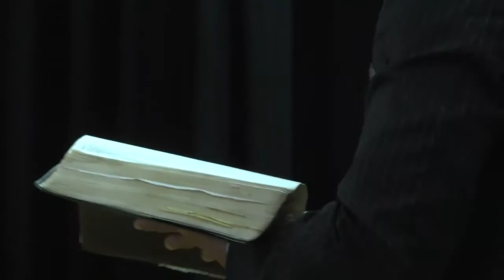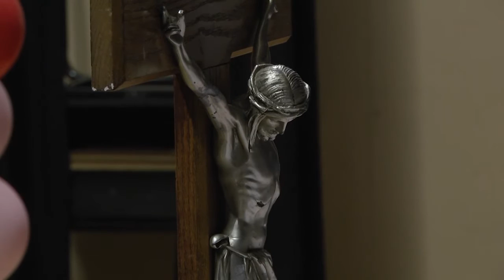SANANDO CORAZONES QUEBRANTADOS Parte3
Boston MA
Muchísimas gracias a Dios por esta oportunidad de compartir la poderosa Palabra De Dios con gente tan hermosa. Una gran comunidad dominicana de Bani mayormente entre otras. Gracias del alma a Ana Liz y moreno por tratarme tan bien y ser tan generosos. Gracias a la coordinadora Elsie y a Pablo Castro que como siempre caballero y muy usado por Dios. Gracias a Vielka por acompañarme y a todos los servidores. También muy complacido con Propiedad de Cristo que compartió unos momentos con nosotros. Ahora saliendo a mi casa en Texas para el miércoles partir para la misión del Cibao en DR. Oren por nosotros que nosotros seguimos y trabajando por ustedes.